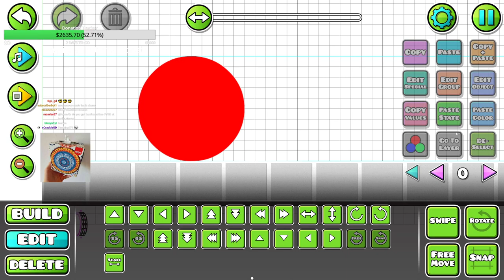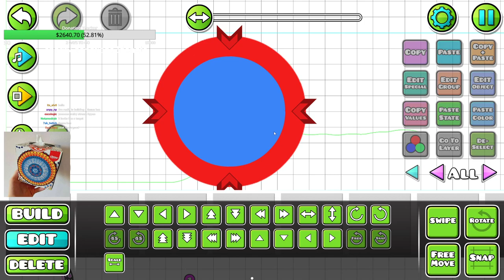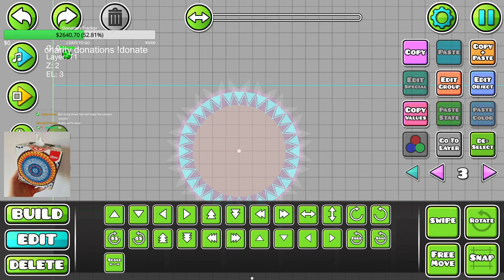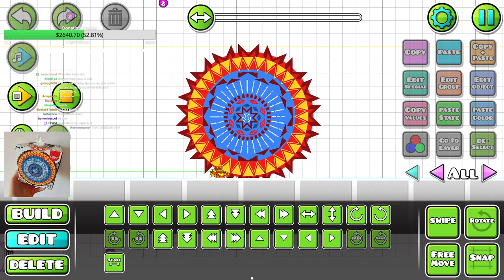(VOD) building my tissue box in gd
Welcome to Wulzy VODs!

This channel uploads uncut streams and videos that I wish to share publicly, to make certain processes easier to follow when I'm building.

Sometimes in my building process I will make some big mistakes that take a while to fix, and this channel aims to showcase that, and show new creators that it does take a big commitment to make something well polished.

(UNCUT) will appear in the title for an uncut video, and (VOD) will appear in the title for an uncut stream, each tag followed by the exact title used.